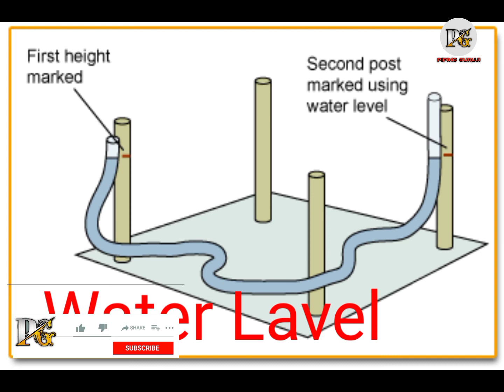Fitter Ke Tools kaun Kaun Sa Hai Fitup Ke liye Kaun Kaun Sa Tools Chahiye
Yah video me sirf apko education propose ke liye banaya gya hai.jisme aapko Pipe fitter ke tools ke bare me bataya gya hai uske eske bare me bataya gya hai.ummid karte hai ki aapko yah video bahut pasand aaya hoga. please subscribe kare aur bell icon ko hit kare.  thanks.